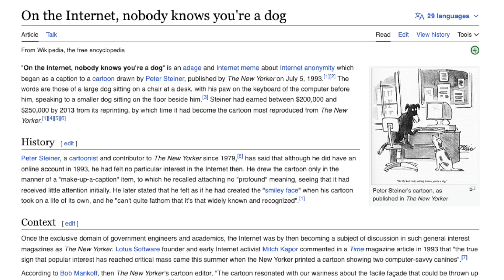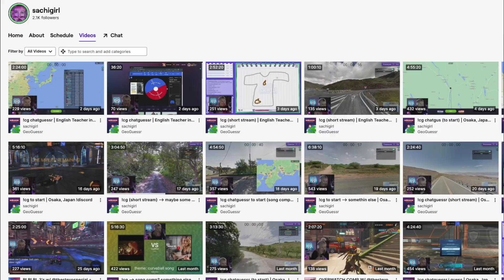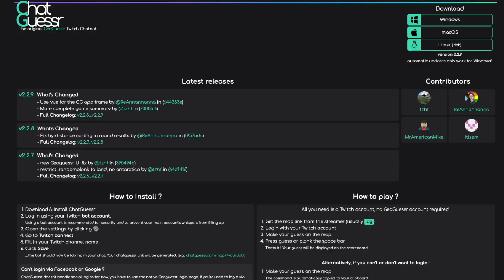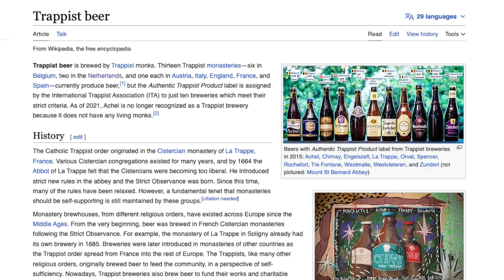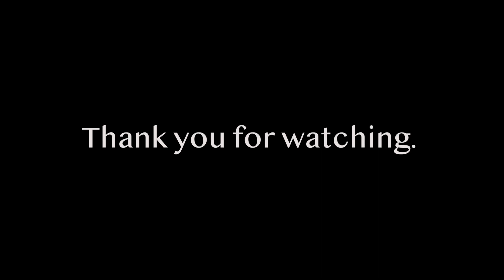Exclusive interview with Sachi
Sachi hails from the US but has been living in Japan since 2018. She has become a key member of the GeoGuessr community. Sachi kindly accepted to answer a few questions I had for her. We talked about her interesting background, her streaming experience and also went through my crazy "Beliefs" set of questions.

Special thanks to Sachi for this interesting interview and I hope you enjoy discovering who she is!